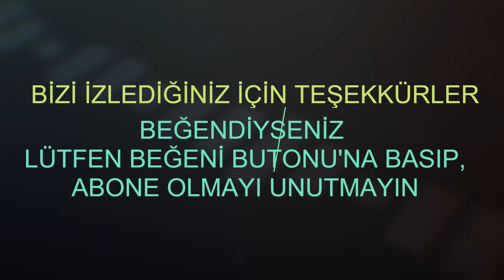YAKIN ZAMANDA GALATASARAY'DA OYNAYAN 15 EFSANEVİ YABANCI FUTBOLCU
YAKIN ZAMANDA GALATASARAY'DA OYNAYAN 15 EFSANEVİ YABANCI FUTBOLCU'YU SİZİN İÇİN TEKRAR HAFIZALAR'DA CANLANDIRDIK.